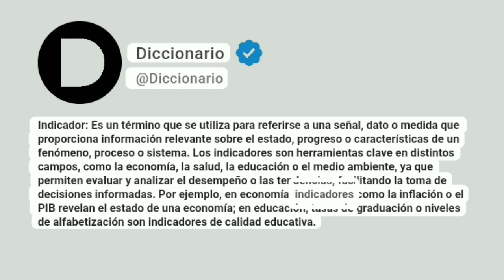Indicador Significado En Español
Indicador: Es un término que se utiliza para referirse a una señal, dato o medida que proporciona información relevante sobre el estado, progreso o características de un fenómeno, proceso o sistema. Los indicadores son herramientas clave en distintos campos, como la economía, la salud, la educación o el medio ambiente, ya que permiten evaluar y analizar el desempeño o las tendencias, facilitando la toma de decisiones informadas. Por ejemplo, en economía, indicadores como la inflación o el PIB revelan el estado de una economía; en educación, tasas de graduación o niveles de alfabetización son indicadores de calidad educativa.